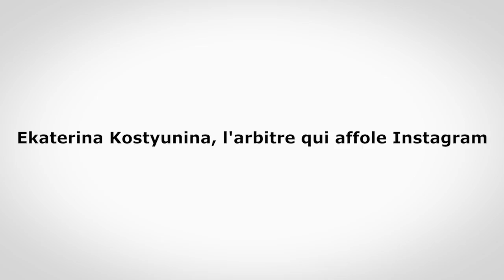Ekaterina Kostyunina, l'arbitre sexy qui affole Instagram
Ekaterina Kostyunina est étudiante, arbitre de football en D3 russe. Mais elle fait surtout parler d'elle sur Instagram où ses clichés sexy ont attiré l'attention des médias de toute l'Europe !